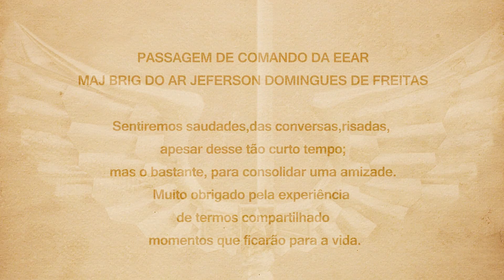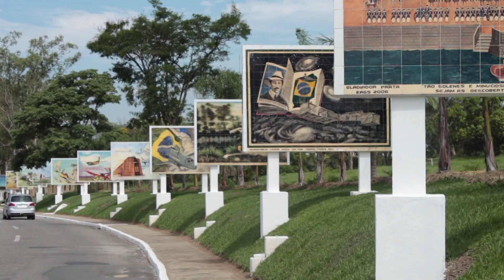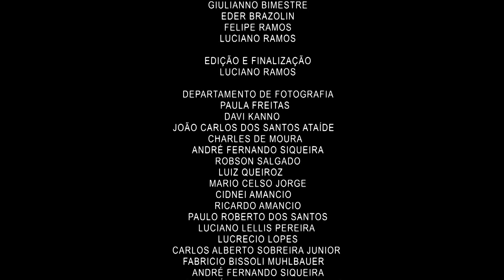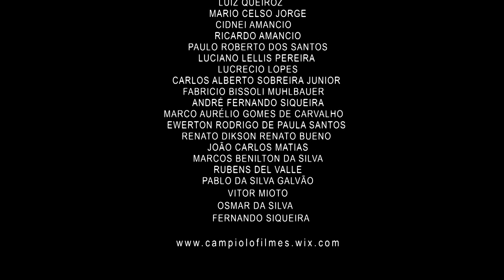PASSAGEM DE COMANDO em FULLHD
Hα pessoαs que são especiais pαrα αs nossαs vidαs, outrαs importαntes, rαríssimαs, indispensáveis. Algumαs nos fαzem felizes, muitαs nos fαzem rir,
outrαs mαrcαm por umα vidα todα. Mαs você consegue ser tudo isso em umα só!